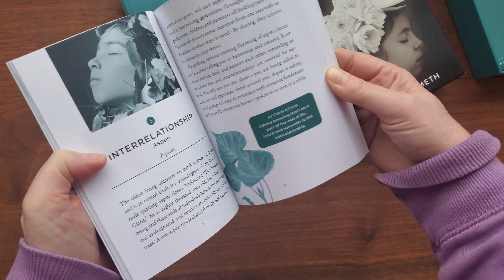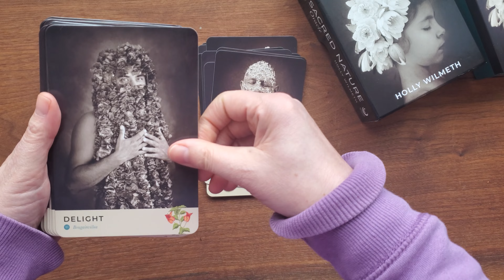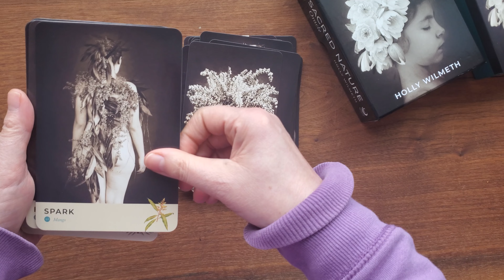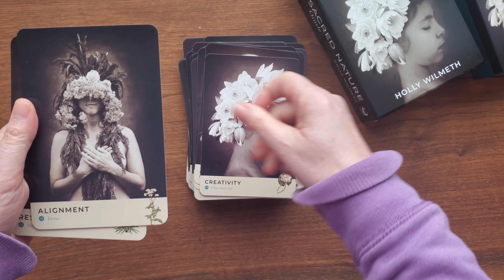Sacred Nature Oracle Cards - Card Flip